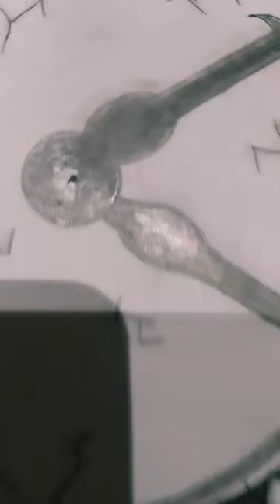broken clock easy art 💖 🔥# easyart